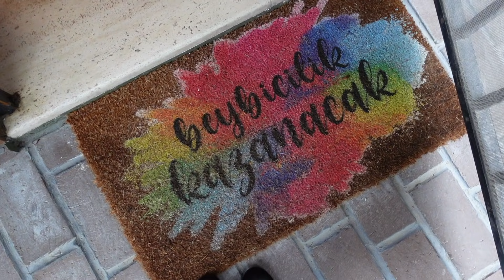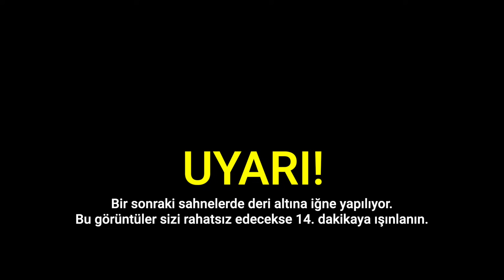DÖVMEMİ NASIL SİLDİRDİM? Acı var mı acı? 🔥 | RACHEL ARAZ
Herkese MERHABALAR GÜNAYDIN TÜNAYDIN. İYİ GECELER SİZDE 👻 Bu videoda 17 yaşımda yaptırdığım dövmemi sildirme sürecimi, acısıyla tatlısıyla tüm yaşadığım stresi, bana Instagram’dan sorduğunuz ‘Kaç seansta silinir?’, ‘Acıyor mu?’, ‘Renkli dövmeler daha uzun sürede mi siliniyor?’, ‘Fiyat ne kadar?’ gibi tüm sorularınızın cevaplarını bulabilirsiniz 🌝🙌🏻

İşlem yaptırdığım klinik, Nişantaşı Valikonağı Caddesindeki Özel Erlamer Polikliniği 🏨

Yorumlarınız benim için çok değerli ♥️ İyi seyirler!

Lütfen öneri ve isteklerinizi bana yazın;

Çok sevgiler!

Rachel